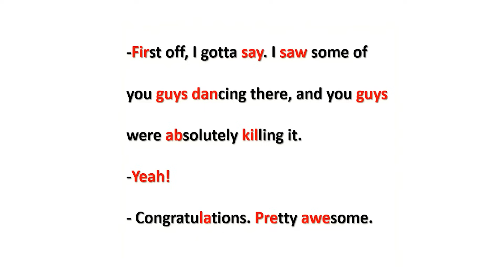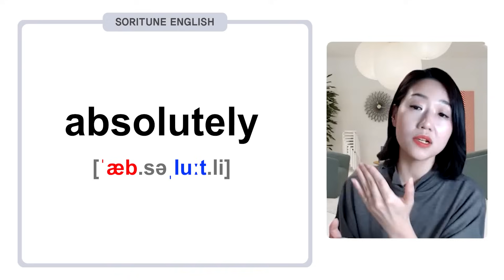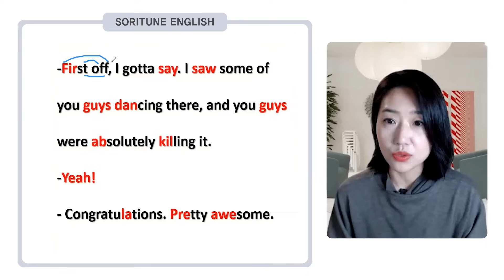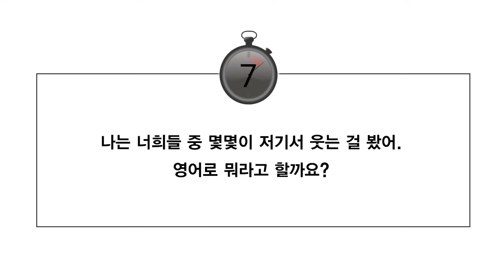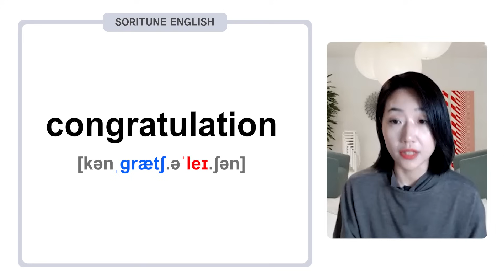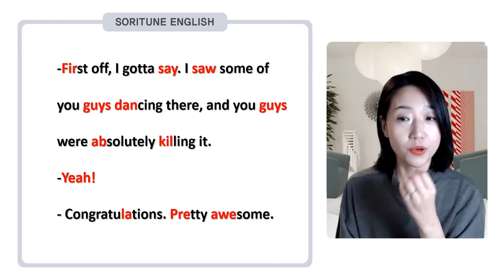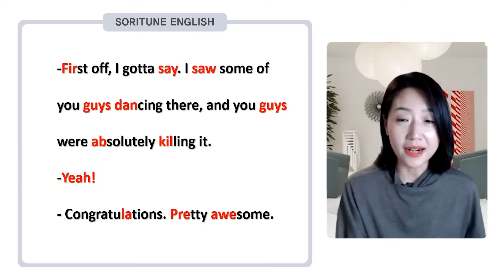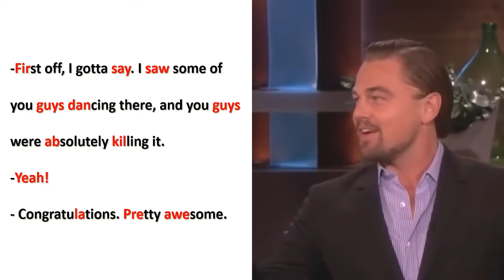영어 소리튜닝 프로젝트 Day 44 (New Version)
📌영어의 입과 귀를 뚫어주는 [소리튜닝]

- 오늘은 새로운 버전 영어 소리 튜닝 100일 프로젝트 44일차 영상입니다
총 100강의 영상을 오늘 보여드린 강의처럼 훈련하신다면, 영어 회화 실력이 빠르게 성장할 수 있습니다!
혼자 연습하지 마시고 꼭 녹음 한 후에 카페에 업로드 하시면서 함께 공부해주세요!

100일 프로젝트를 하시기 전에 꼭! 반드시!
아래에 링크한 영어 소리 튜닝 수업 동영상을 시청하고 시작하세요~~

여러분의 영어 성공을 응원합니다!

*베스트셀러 저서 : 10년째 영알못은 어떻게 100일 만에 영어 천재가 되었을까

🤔 소리튠영어는 어떤 채널인가요?

저희 채널은 영어 소리를 기반으로, 영어 회화부터 영어 듣기, 영어 발음까지 여러분의 영어 실력을 영어 쉐도잉 보다도 효과적으로 향상 시킬 수 있도록 도와드립니다.

쉽고 재미있는 방식으로 영어 패턴과 영어 어휘, 실생활에서 바로 쓸 수 있는 영어 표현들을 꾸준히 배울 수 있습니다.

또한, 필수적인 영어 문법, 영어 공부법, 영어 독학 팁을 제공하며, 여러분의 영어 여정을 지원하는 영어 학습 채널이니, 구독해두시고 꼭 매일매일 훈련해 보세요!